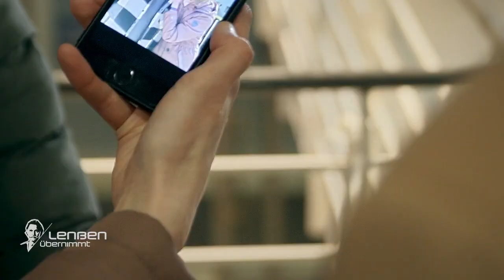Kein Ring - Keine Rechte: "Die lassen mich nicht zu meinem Freund!" | 1/2 | Lenßen übernimmt | SAT.1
Anwalt Ingo Lenßen wird von der aufgelösten Nina Ganß (39) zum Krankenhaus gerufen. Ihr Freund Gregor Schwarz (42) hatte einen schweren Motorradunfall und liegt nach einer Not-OP im künstlichen Koma. Plötzlich taucht Gregors Noch-Ehefrau Klara Schwarz (41) im Krankenhaus auf und lässt Nina rauswerfen. Ingo verspricht, der Mandantin zu helfen und will mit einer einstweiligen Verfügung dafür sorgen, dass sie ihren geliebten Freund wieder besuchen darf.